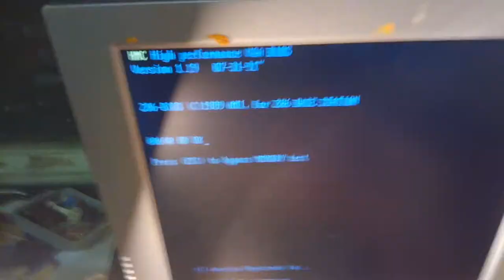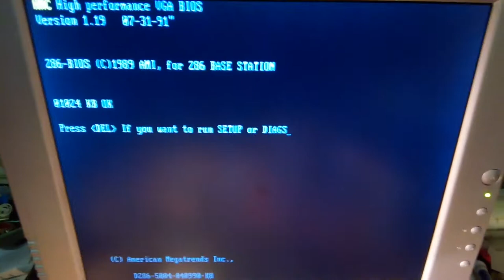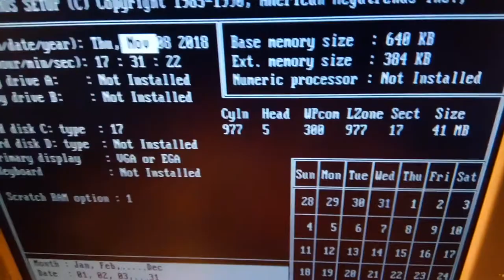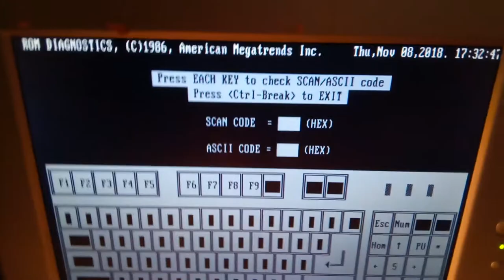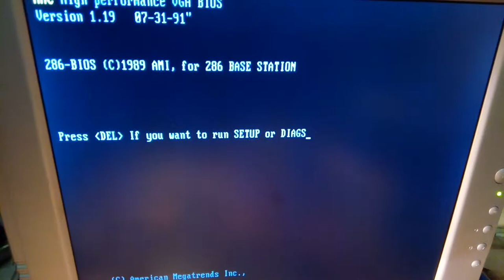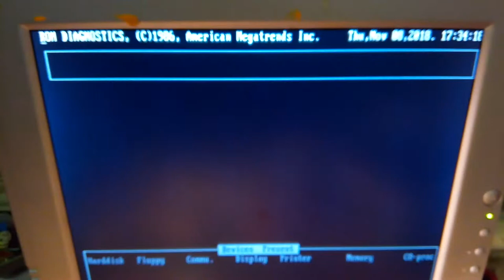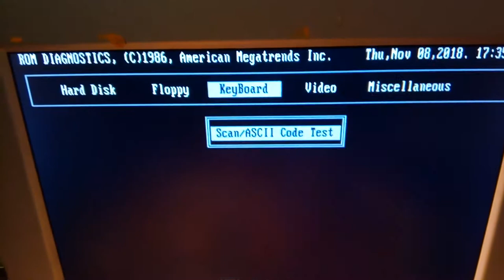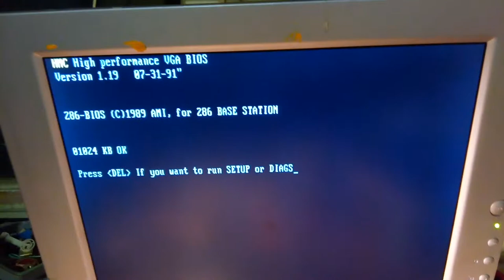Миниатюрный IBM PC/AT 286 (первое включение)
Вместе с БИОС в ПЗУ прошиты тесты для всех устройств компьютера